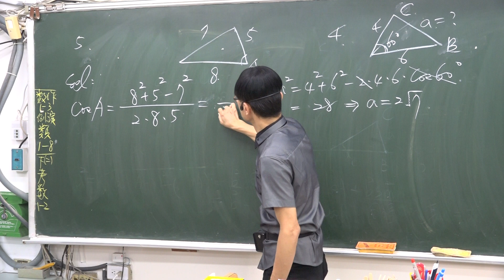B3---1-3---範例5---給三角形三邊長求角----餘弦定理